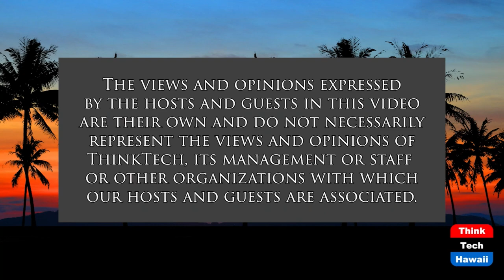The Science Fair is Coming Soon (Community Matters)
How will it Differ from Previous Years.  The host for this show is Jay Fidell.  The guest is Wayne Kamitaki.

Wayne Kamitaki, board chair of the Hawaii Academy of Science, which organizes the Hawaii State Science Fair, helps us understand what happens in the Fair, the project and presentations that will take place, the challenges of organizing the Fair now in the third year of covid, and how the Fair this year will differ from previous years.